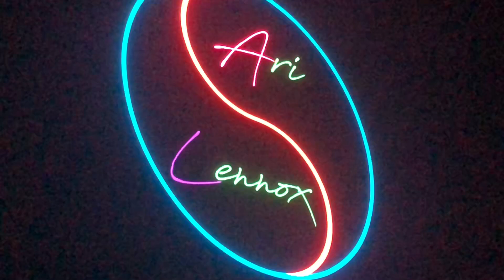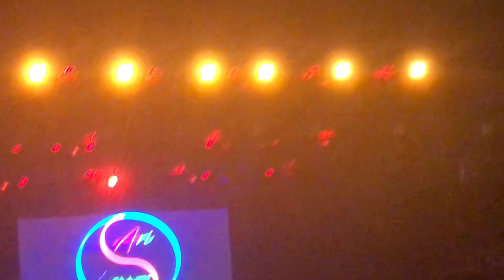Ari Lennox LIVE in Newark, NJ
arilennox with the vocals!